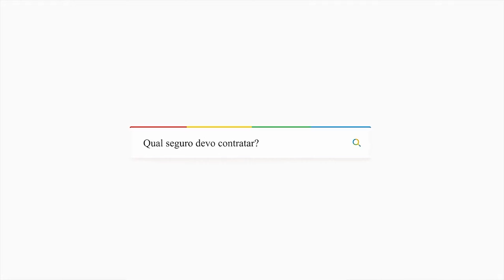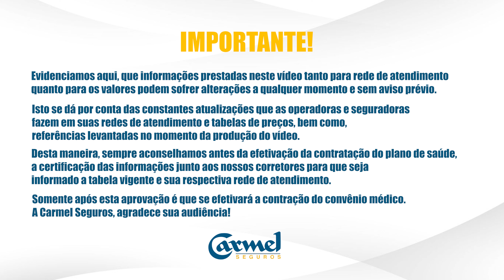Análise Completa: Vale a pena contratar o Plano de Saúde da Beneficência?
Neste vídeo, faremos uma análise completa do Plano de Saúde da Beneficência. Vamos explorar todos os aspectos, desde a cobertura até o atendimento ao cliente, para ajudá-lo a decidir se vale a pena contratar este plano de saúde.

Se você está procurando um plano de saúde ou apenas quer saber mais sobre o Plano de Saúde da Beneficência, este vídeo é para você. Vamos desmistificar todos os detalhes para que você possa tomar uma decisão informada.

Deixe um comentário abaixo se tiver alguma pergunta ou se quiser compartilhar sua experiência com o Plano de Saúde da Beneficência.

A Saúde Beneficência é um plano de saúde que oferece consultas médicas, exames e hospitais para pessoas que precisam de assistência médica.

Ele possui um aplicativo móvel que permite que as pessoas agendem consultas e um serviço de assistência médica por telefone que funciona 24 horas por dia. A Saúde Beneficência pode ser contratada individualmente ou em grupos, dependendo das necessidades da pessoa.

Ele oferece cobertura completa em centros médicos, clínicas ambulatoriais, laboratórios, hospitais e tem um corpo clínico renomado. Com mais de 500 pontos de serviço credenciados, o plano oferece consultas diretamente nos consultórios particulares dos médicos, sem a necessidade de autorização prévia.

A Saúde Beneficência é uma organização sem fins lucrativos que tem cuidado da saúde de gerações de pessoas em Campinas e regiões vizinhas há mais de 140 anos. O plano tem cobertura em outras cidades do Brasil através da rede ABRAMGE, que inclui hospitais em todo o país.

A Medicar Emergências Médicas garante atendimento médico urgente e de emergência na casa do paciente. O plano oferece serviços como segunda via de contas, um guia médico para clínicas, hospitais e laboratórios na rede, acesso a centros clínicos exclusivos e detalhes de contato das unidades administrativas.